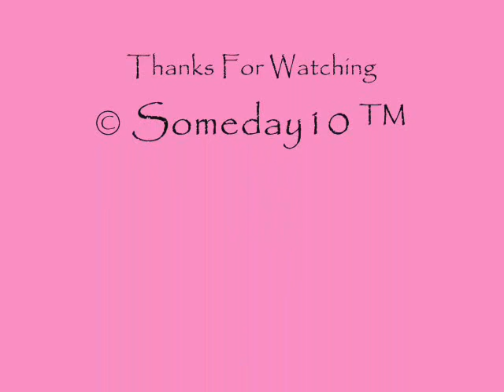Mehmet Günsür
Mehmet Günsür resimleri